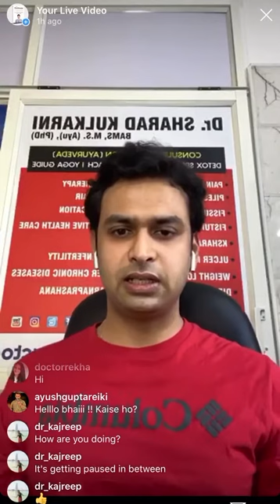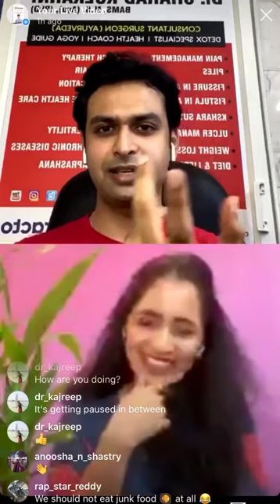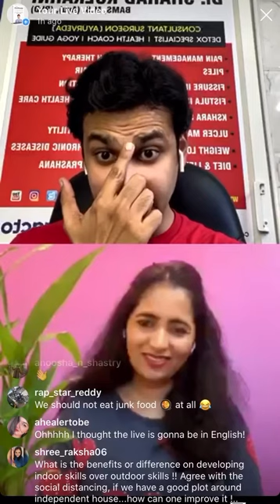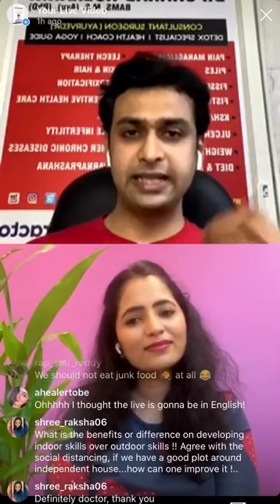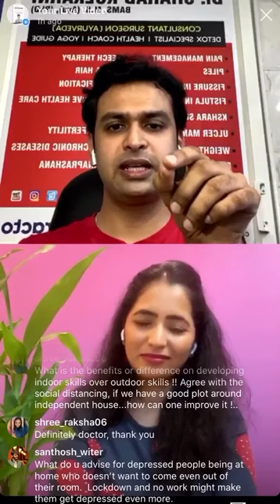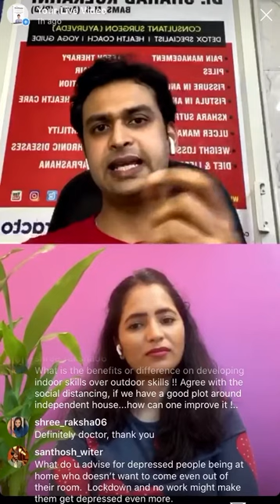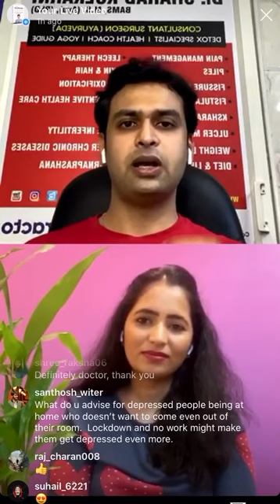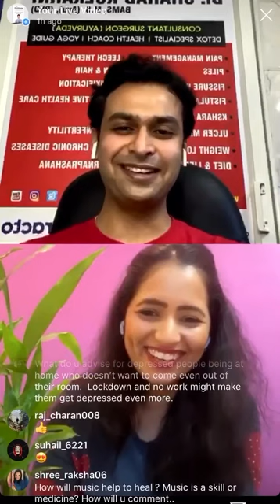Insta Live | Dr Sharad Kulkarni and Anusha K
Skills to master this lockdown with TV personality and anchor Anusha K